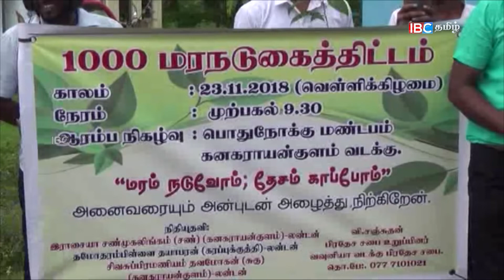விக்னேஸ்வரனின் கூட்டணியில் சுரேசுக்கு இடம்கொடுக்கக்கூடாது: கஜன்